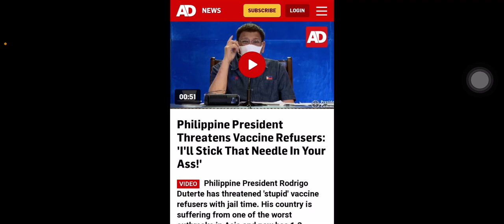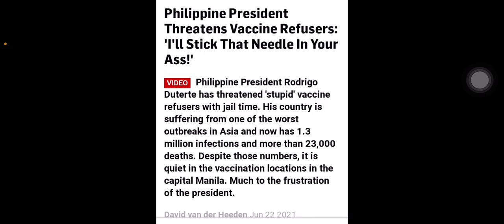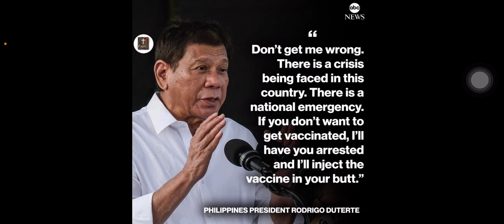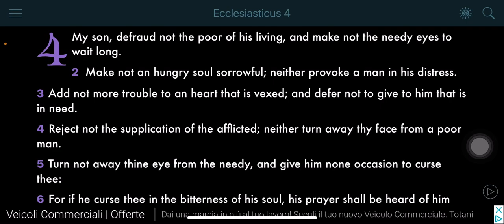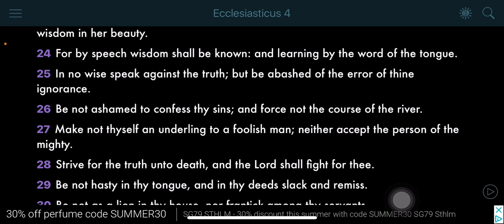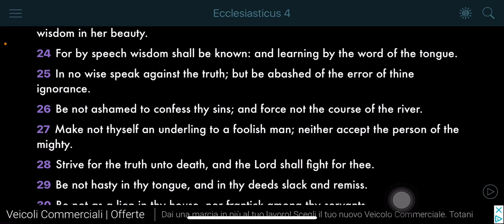Encouragement (it’s about to go down)❗️🔥❗️